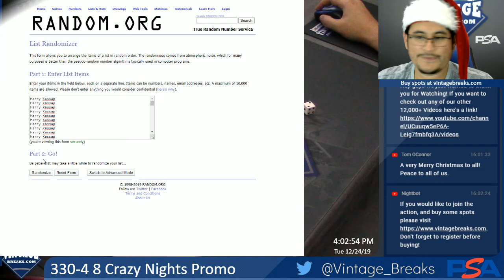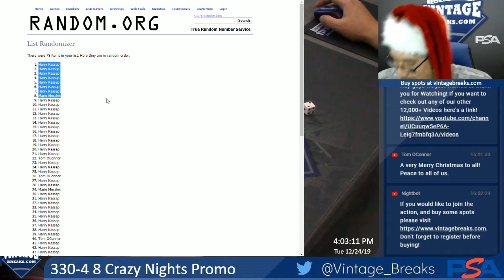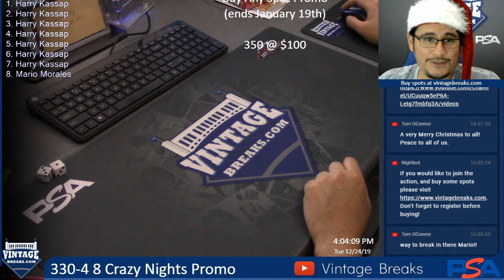12-24-19 330-4 8 Crazy Nights Promo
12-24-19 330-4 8 Crazy Nights Promo.